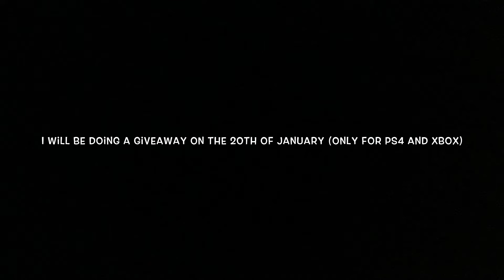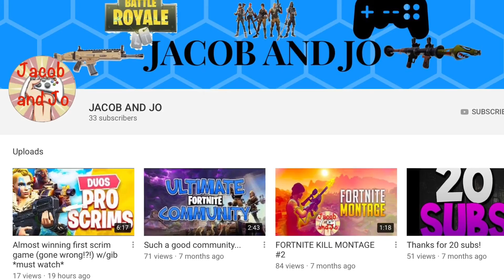Thank you for the 100 subscribers (No gameplay but there’s a giveaway)